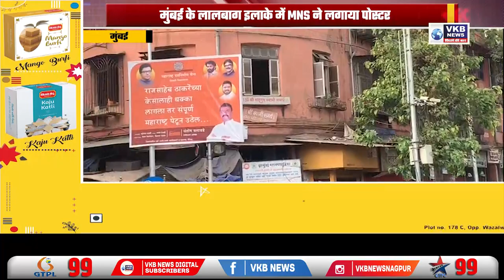मुंबई के लालबाग इलाके में MNS ने लगाया पोस्टर